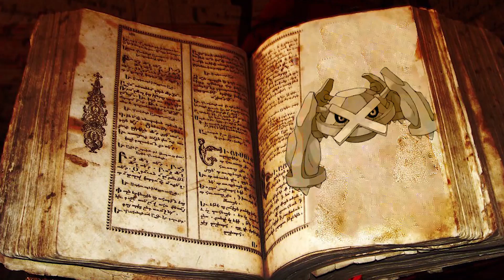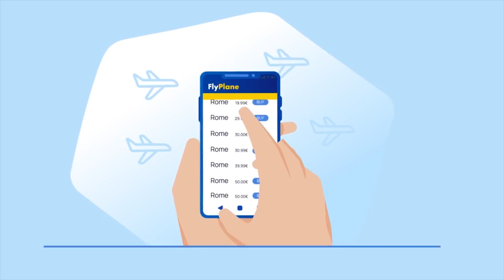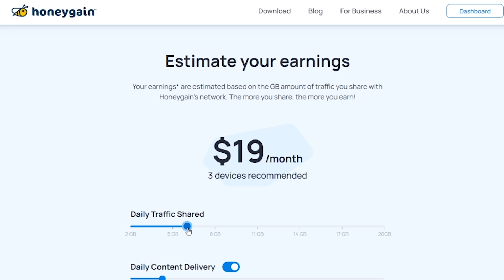5 Pokemon Shiny que NO DEBES ENCONTRAR!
Sobre el vídeo: Hoy hablaremos de los peores shiny que puedes encontrarte!